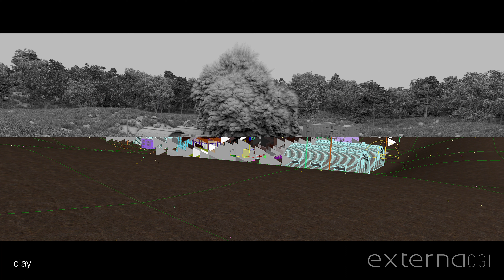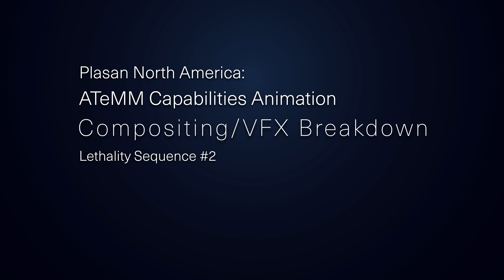ATeMM VFX breakdown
We put together a VFX breakout of a few key scenes from our full ATeMM animation we produced for Plasan North America.